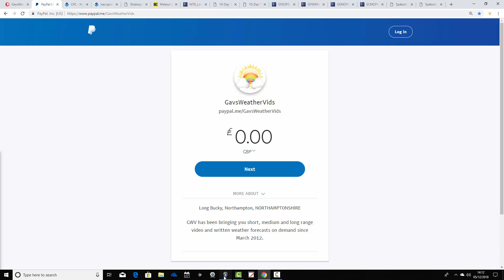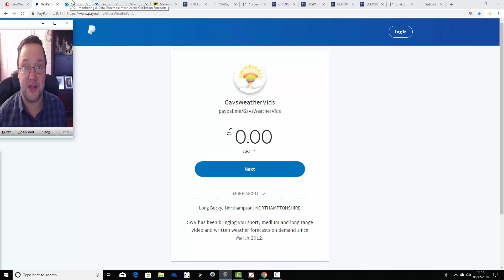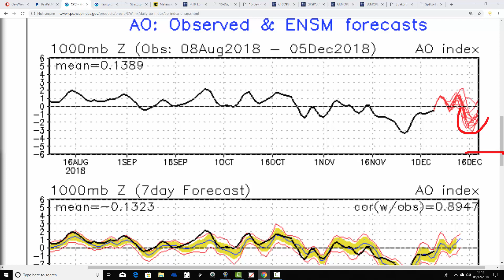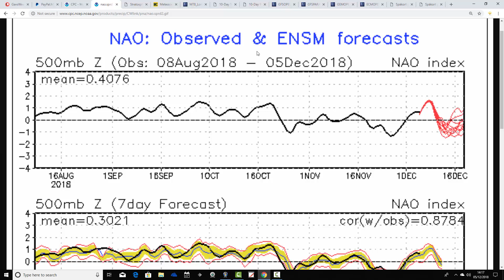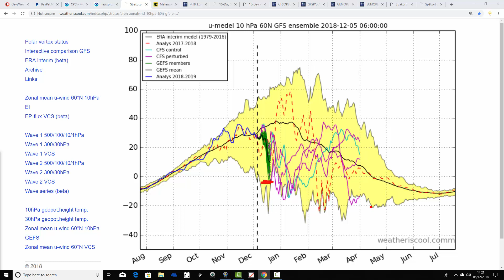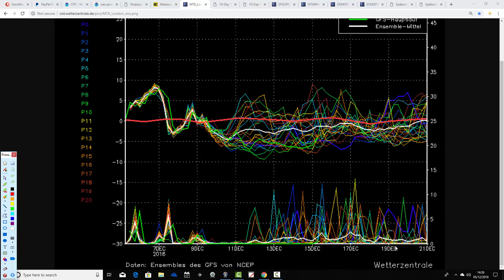Slight Model Wobbles With The Easterly (05/12/18)